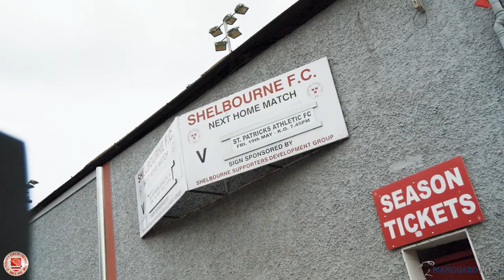𝗔𝗪𝗔𝗬 𝗗𝗔𝗬𝗦: 𝗦𝗵𝗲𝗹𝗯𝗼𝘂𝗿𝗻𝗲 𝟬-𝟭 𝗦𝗮𝗶𝗻𝘁𝘀 (𝟭𝟵/𝟬𝟱/𝟮𝟯)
We had a great Dublin Derby win away to Shelbourne on Friday night, 17-year-old Sam Curtis got the winner with his first senior goal, our Bernardo Santos and his cameras were there to capture it all StPatsFC Saints2023 🔴⚪️